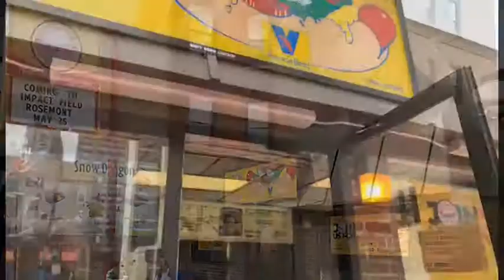Wiener Wednesdays!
The Chicago Dogs take over the Clark St. Wiener's Circle to announce one of their own at Impact Field.